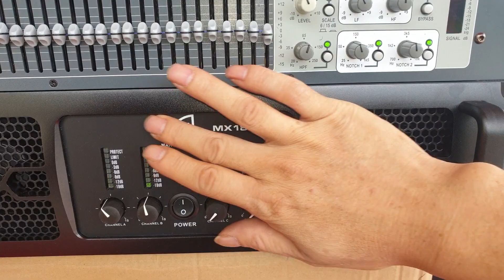Test bộ sự kiện nhỏ. Loa JBL 725 gửi bác Lâm ở Bình Dương. Cty Đt 0936.583.140